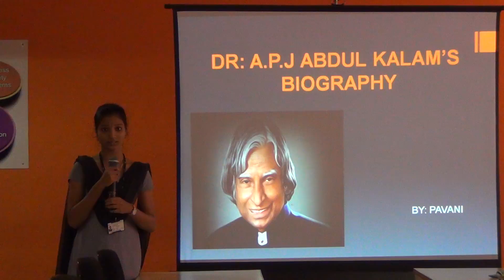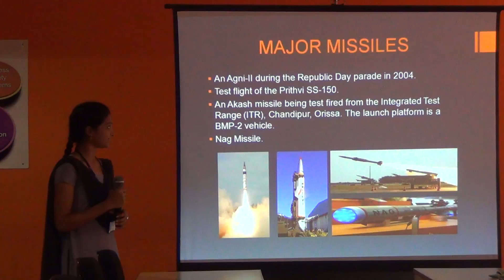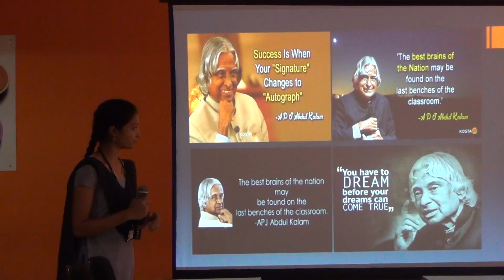I CSE C 2016 17 Pavani Presentation on Abdul Kalam @ ELCS LAB LENDI